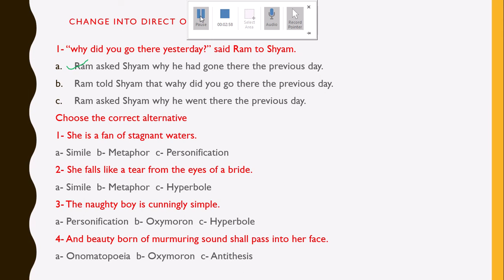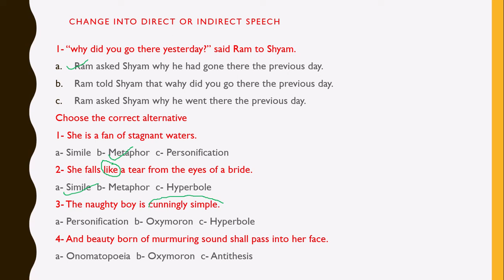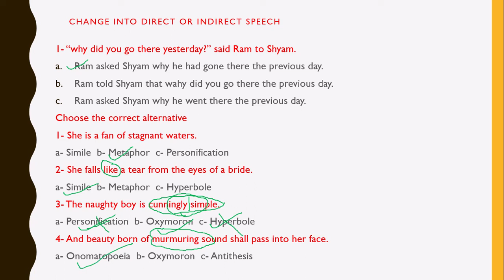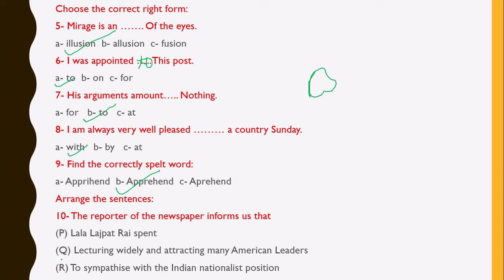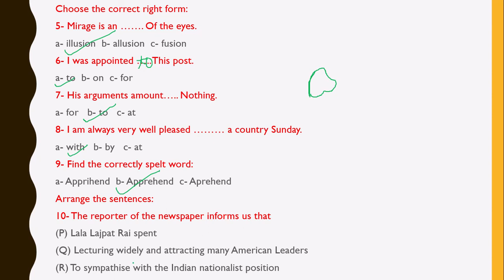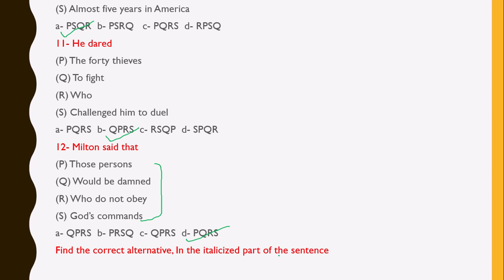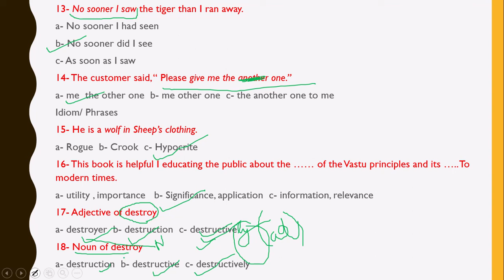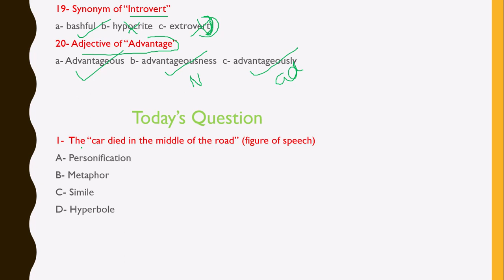PRACTICE SET- 2 ENGLISH FOR ALL EXAMS( UPTET, CTET, KVS) etc.